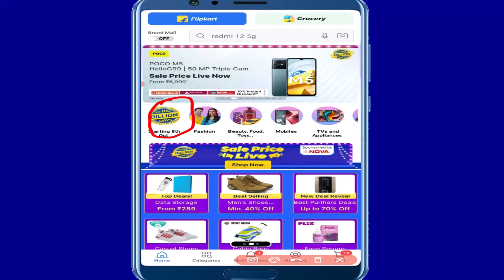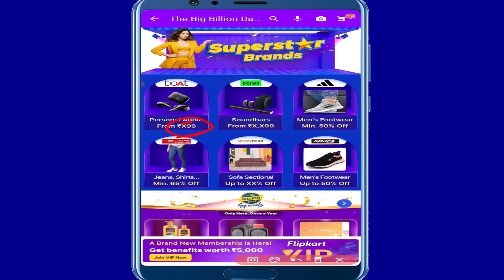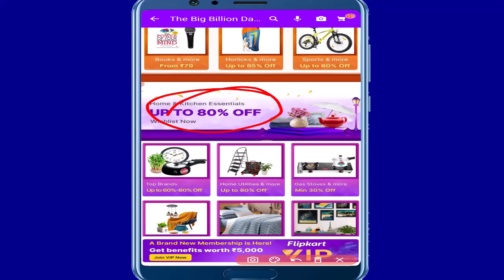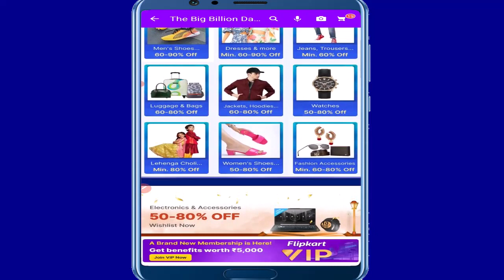flipkart upcoming big billion day 2023 Date |flipkart sale price reveal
Flipkart Big Billion Days 2023 Date|Flipkart Upcoming Sale 2023

Topic Covered:
flipkart big billion day 2023 best phone,
flipkart upcoming sale 2023,
flipkart upcoming sale 2023 october,
flipkart upcoming big billion day 2023,
flipkart upcoming big billion day,
flipkart upcoming mobile sale 2023,
flipkart sale 2023,
flipkart sale october 2023,
flipkart sale iphone price,
flipkart sale price reveal